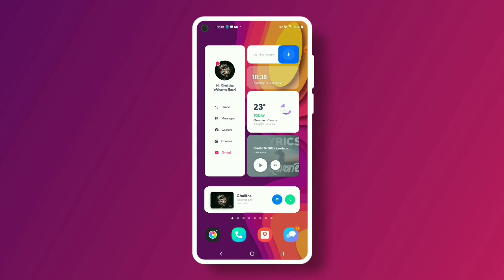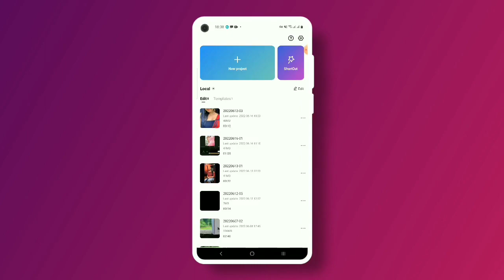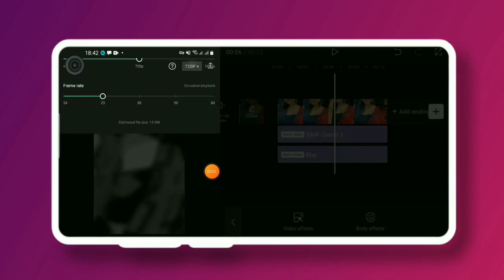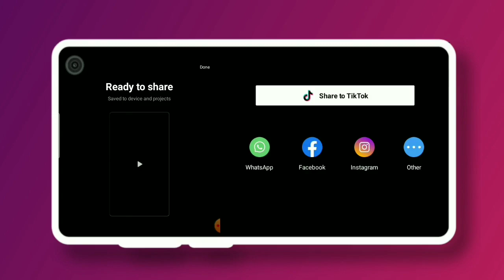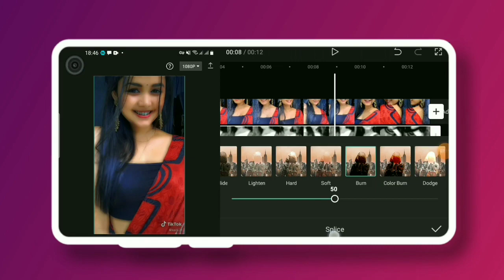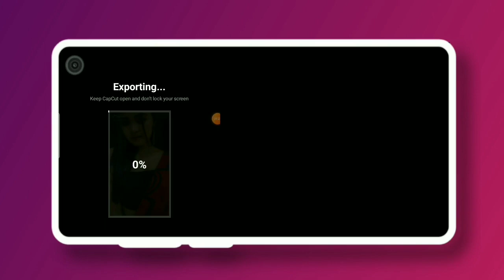New Trending HDR Video Editing In Capcut | HDR Effect Capcut | HDR CC Video Editing Capcut Sinhala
Hellow Guys👋

In this video i show you how to make hdr cc videos in capcut.hope you like it

Music credits

Background music

Capcut
Capcut sinhala hdr cc video editing
Capcut sinhala hdr cc
Capcut edit Tutorial
Capcut hdr cc edit in sinhala
Capcut hdr cc edit Tutorial
Capcut hdr cc tutorial
Capcut hdr cc video
Capcut hdr cc video Editing
Capcut hdr cc video tutorial
Capcut lyric edit Tutorial
hdr cc  video editing
hdr cc  video editing in sinhala
hdr cc  video editing app
sinhala hdr cc video editing Tutorial
Capcut hdr cc colour grading